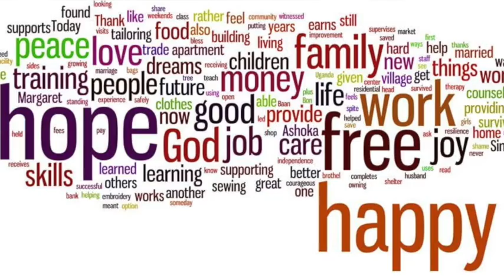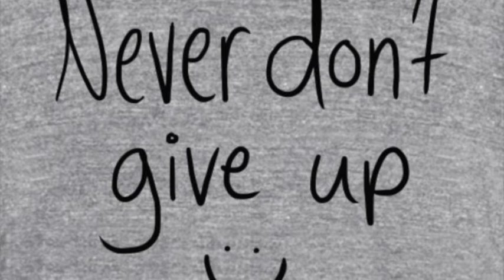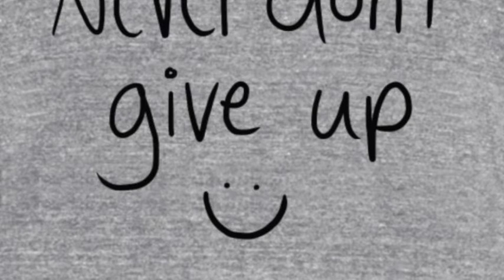ಲೈಫ್ ಹೆಂಗ್ ಇರ್ಬೇಕು ಗೊತ್ತಾ ಗುರು ? ಅನ್ನೋರು ಯಾರ್ ಗೊತ್ತಾ ?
How should be our life:
How should we achieve our goal?
How to set our goal?